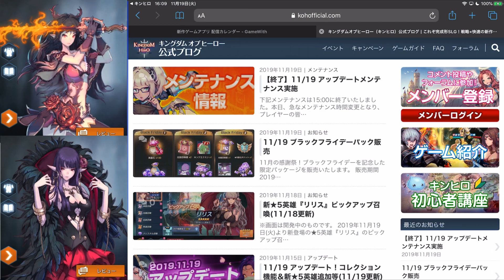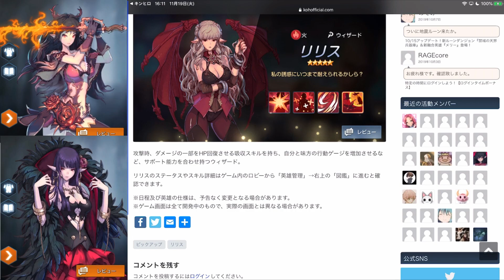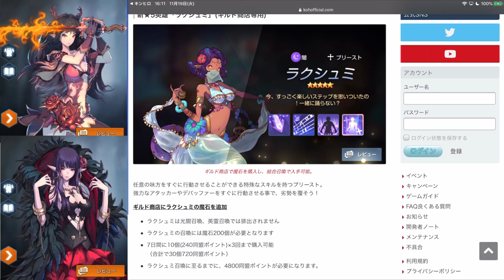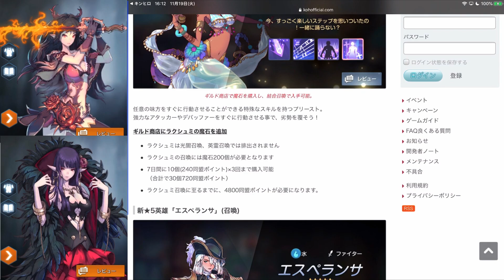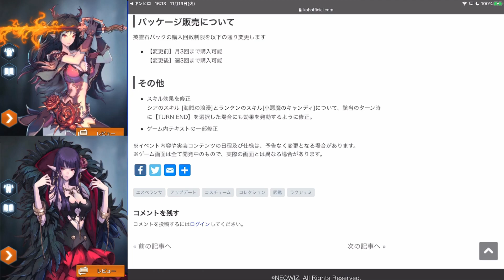【キングダムオブヒーロー】 実況プレイ #15 【191119アプデ情報】 新キャラ登場＆UI改善！自動周回20周に歓喜！ 【キンヒロ】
ギルド「MISTOVER」メンバー募集中です。
そこそこ順位高いのでみんなの力を貸してください！

活動を続けて行く為にスポンサーを募集しております。

再生リスト　⇒